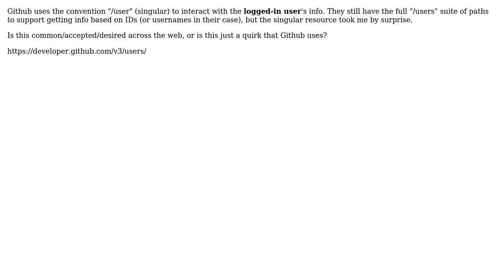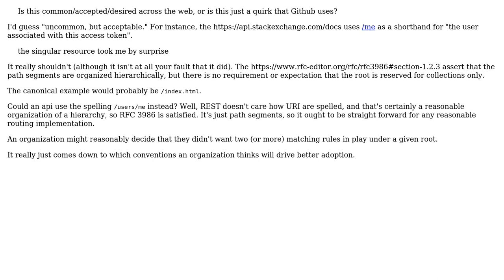REST: Using singular to return logged-in info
With thanks & praise to God, and with thanks to the many people who have made this project possible! You are responsible for your own actions.